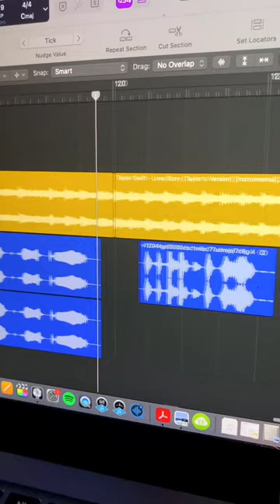Love Story (Walmart self-checkout version)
she was just happy to be a part of the ceremony 😊💕✨